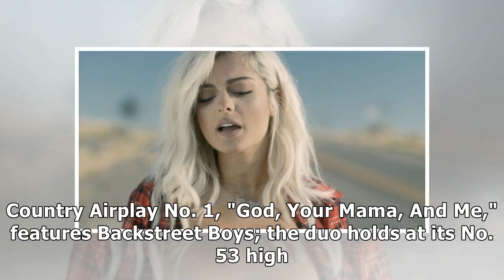Bebe rexha & florida georgia line are 'meant to be' atop hot country songs chart